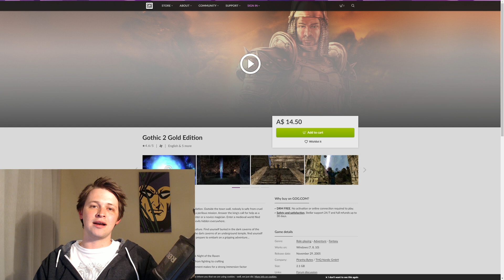The OPEN WORLD Game BETTER Than Breath of the Wild! Gothic 2 - Why It's The Best, Why It Beats Zelda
Gothic 2, despite releasing in the early 2000s remains unbeaten for me as the greatest open world RPG that exists. The first 2 Gothic games remain quite unique as having very distinguished open worlds, a tradition carried on to some degree in Risen and Elex, also by Piranha Bytes.

The key for me is that they're open worlds with a sense of progression, instead of mindless items to collect, at least in Gothic 2 you'll find permanent stat boosters if you search far and wide, it constantly remains challenging due to extremely smart enemy placement and it also contains one of if not the best city in RPG history.

I'm not signalling out Breath of the Wild as being a bad game, I just think that it represents the modern example of "go anywhere, do anything" with no consequence that most modern games including Assassin's Creed/Far Cry etc. are known for and I'd just love an open world game to look and learn from the Gothic formula to help them create a richer experience.

Anyway feel free to disagree, I know BotW is great to many and I'm in the minority there so let me know what you think!